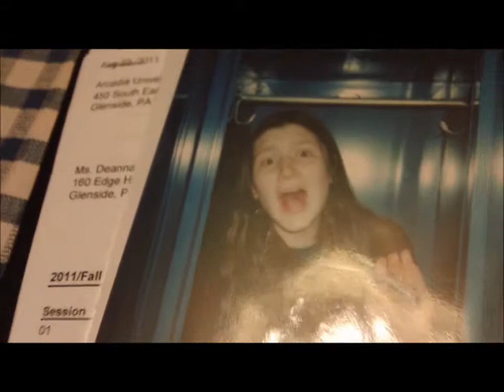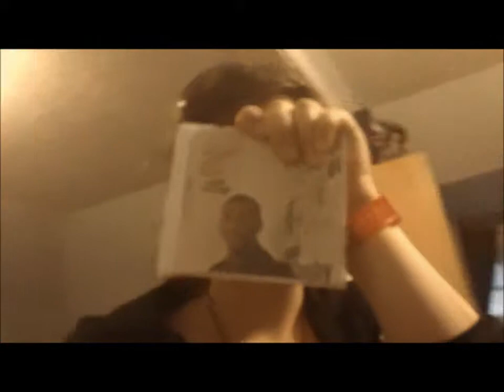FIRST SWING RIDE!! :D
so cute!! I love hanging out with family!